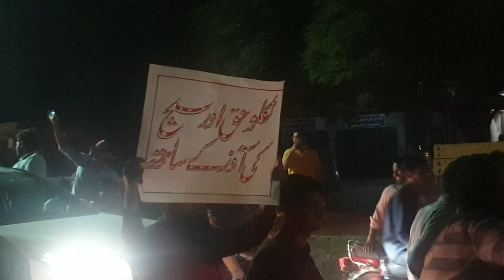PTI power show in gujrat||Imran Khan pti rally in gujrat || imran khan zinda bad 👍👍✌🏻✌🏻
Aslamlikum
kasy you tub family  i hope ap achy huw gay
gujrat ko tareeh ki boht bari rally in gujrat pti
imran khan zinda bad
Imran Khan pti rally in gujrat || gujray power show|| imran khan zinda bad 👍👍✌🏻✌🏻
TypicalLife
# typicallife